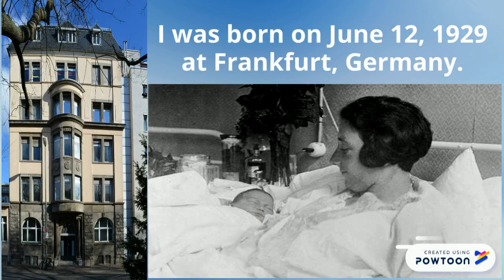Educational video: Anne Frank by Muntaha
Facts about Anne Frank.